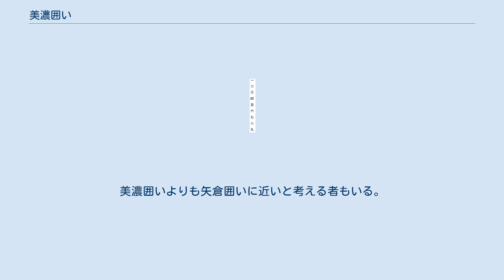美濃囲い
将棋 」 囲い 」 美濃囲い 美濃囲い（みのがこい）は、将棋の囲いの一つ。
主に振り飛車戦法で用いられ、居飛車における矢倉囲いと並んで代表的な囲いである。
 先手でいえば玉将を2八の位置に、右の銀将を3八の位置に、左の金将を5八の位置に動かして作る囲いである（右金はそのままの位置）。
通常の美濃囲いを本美濃（ほんみの）と呼ぶこともある。
構えが低く横からの攻めに強いため、居飛車に対して有効な囲いである。
しかし上部や端からの攻めに弱い上、玉のある位置に利いている駒がないため、いったん上部を破られると2八に駒を打たれて受けがなくなる弱点がある。
このため端歩をつかない形に有名な頓死がある。
居飛車側が舟囲いの場合は堅さで大きく上回ることができるが、穴熊囲い（居飛車穴熊）に比べると堅くない。
 美しい美濃国の城にちなんでこの名前が付けられた（または岐阜城にちなんで織田信長が命名した）とされるが、東公平の研究によれば、江戸時代の美濃国出身の棋士が創始したからであるという説が江戸時代には一般的であったという。
東によれば以下の二説が存在している。
 また、「三枚の金銀を「三布」に見たてた」という見解もある。
 振り飛車戦法は江戸の時代からアマチュア棋士に人気であったが、美濃囲いはなかなか現れず、1765年(明和2年)に、ようやく左香落ちの上手の形として棋譜が残る。
またこの時代には既に居飛車側の左美濃も見られている。
平手における通常の振り飛車美濃囲いはさらに半世紀経った1821年(文政4年)の棋譜に登場する。
 この後将棋界は居飛車の大流行を見、振り飛車もあまり指されなかったが、第二次世界大戦(太平洋戦争)終戦(1945年(昭和20年))後、1950年頃以降、大野源一らの活躍により再評価がなされていき、それと同時に美濃囲いも市民権を得ていった。
当の大野は1954年の自戦記で、振り飛車は飛車を振る一手が損な上に角道を止めるため守勢に陥りやすいが、美濃囲いが他の囲いに比べて遥かに堅固であり左翼を突破されてもすぐには玉に響かないため、また捌きを重視する自身の棋風に相応しいため、この戦法を用いていると語っている。
 玉側の端歩を突くかどうか任意であるが、対抗型では玉の逃げ道の確保や居飛車穴熊対策などに端歩を突くことが多く、突き越すこともある。
それに対し、相振り飛車では端歩を突くと却って相手からの端攻めを誘発するため端歩は突かない。
玉側の端歩を突かない形の美濃囲いは棺桶美濃と呼ばれる。
 左金の代わりに左銀が参加する形は銀美濃（ぎんみの）と呼ばれる。
通常の美濃囲いに比べ金銀相互の連絡は良いが、手数がかかる上、左銀の横腹が弱点となるなど欠点が多く、あまり使われる形ではない。
 金銀が1つない美濃囲いは片美濃（かたみの）と呼ばれる。
堅さには欠けるが、左金を用いて攻めを強力にすることができる。
中飛車では5八（後手では5二）に飛車があるため、美濃囲いに囲おうとすると必然的にこの形になる。
また金美濃はこの形より上部に強いが、下段からの攻めには弱くなる。
 美濃囲いの4七の位置に左銀をおいたものは、金銀の連携の形からダイヤモンド美濃と呼ばれる。
金銀4枚で囲うため非常に堅い。
 美濃囲いから数手進めて左金を4七の位置へ進めた形を高美濃（たかみの）という。
横の堅さを維持したまま上部からの攻めにも対応しているが、玉頭はまだ弱い。
堅さを高めるとともに、攻めへの活用も視野に入れて3七の位置に桂馬を跳ねるのが普通だが、端がさらに弱くなる欠点もある。
この形では3六歩と5六歩を突いていないと4七金が桂馬で狙われるため、特に3六歩は金上がりに先んじて突かれることが多い。
 高美濃囲いからさらに手を進め、銀を2七の位置へ、右金を3八の位置へ進めると銀冠（ぎんかんむり）という囲いになる。
上部からの攻めに手厚い囲いであるが、玉の堅さより玉の（上部の）広さに重点を置いた囲いであり、終盤の寄せ合いに強い。
3七に桂馬を上げるとさらに上部に手厚く攻撃的な形になるが、下段が薄くなるため敢えて桂馬を跳ねないことも多い。
大山康晴十五世名人は銀冠では決して桂馬を跳ねるべきではないと主張していた。
また、銀を上がった瞬間の形が極端に弱いため、上がるタイミングを誤ると一気に崩される可能性もある。
高美濃囲いを経由せずに、金が3八と4八にあるものも銀冠と呼ぶ。
通常の銀冠よりも短手数で組め、下段からの攻めに強い。
 銀冠から穴熊に潜った形を銀冠穴熊という。
通常の銀冠よりも、玉が戦場から遠くなるという利点...